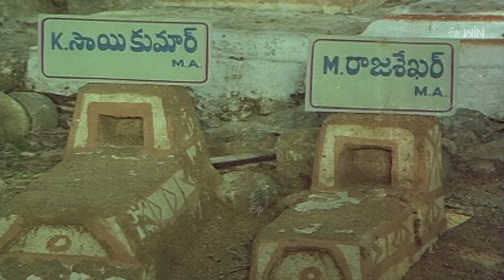Yugakartalu | Rajashekar | Jeevitha | Saikumar | ETV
Yugakartalu is a 1987 Telugu Action film Produced by K. Raghava, Directed by Aditya K. Starring : Rajashekar, Jeevitha, Saikumar, Sagar & Ahuti Prasad in the lead roles and Music composed by Subhash - Gopi.

Directed by : Aditya K
Produced by :  K. Raghava
Starring :  Rajashekar, Jeevitha, Saikumar, Sagar & Ahuti Prasad
Cast :   Dr. Rajasekhar, Jeevitha, Sagar, Kalyan (Sai Kumar), Bhanu Prakash, A.J.V. Prasad (Ahuti Prasad), S.V. Venkat, Subbaraya Sharma, M.B.G. Tilak, Menaka, Shilpa, Annapurna, Krishna Veni, Rama Tulasi, Nagamai, Babu Mohan, Madhu Babu, Surendra, Ganesh, Satyam, Gowtham Raju, Veerabhadra Chary, Ashok, Srinivas, Srinivasa Raghavan, Rambhale, Prabhakar, Mallik, V. Prasad Rao, K.S. Naidu, Madhu, K.G. Ram Prasad and others…